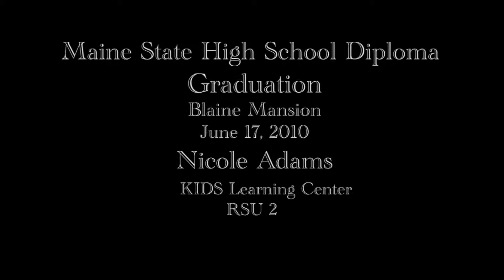Copy of Nicole Adams Graduation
Graduation exercises for all Maine State Diploma students at the Governor's Mansion last June 2010. Nicole Adams was among the graduates and she was also asked to make one of the speeches. She completed her graduation requirements by attending the KIDS Learning Center in RSU#2 in Hallowell.